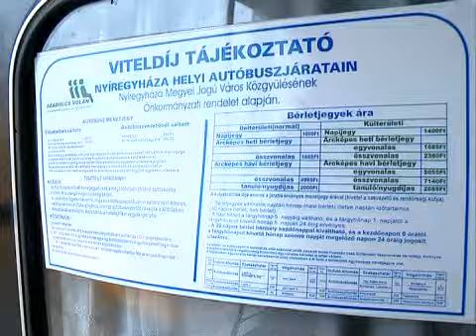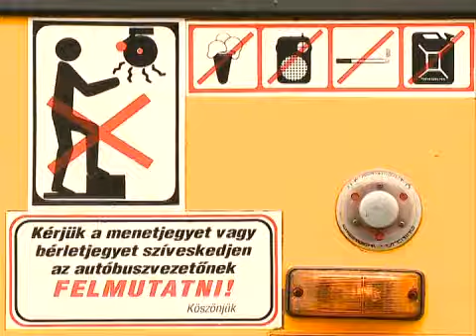Sok a potyautas - Kölcsey Tv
Sok a potyautas